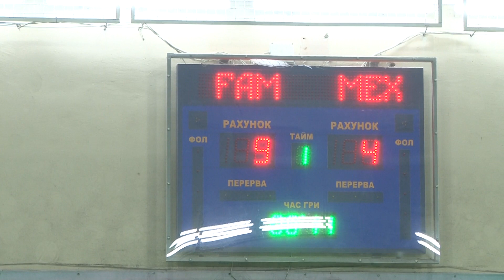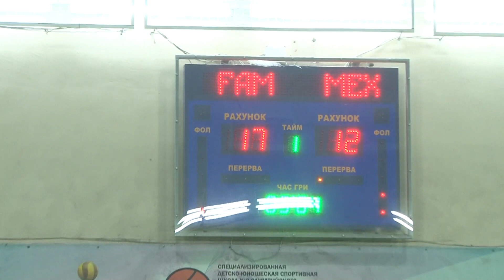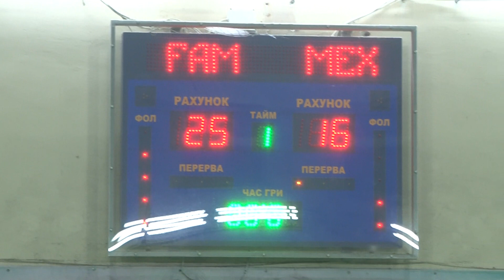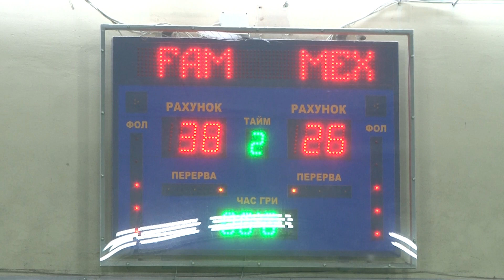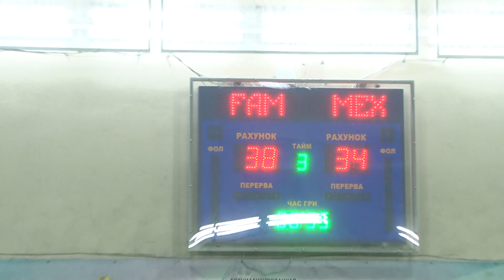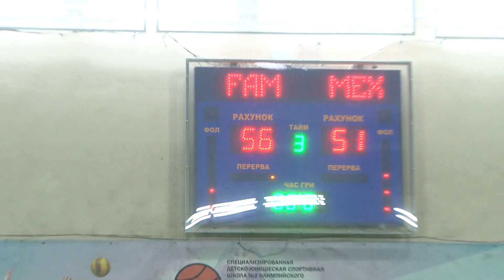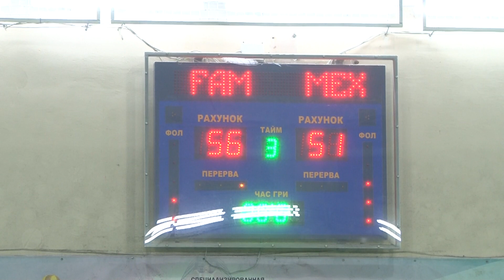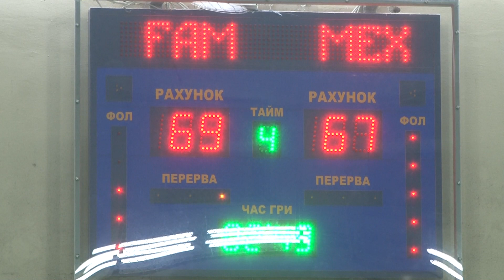ОБЛ. FAM - MEX. 05.11.2020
Открытый чемпионат Одессы среди любительских команд Одесская Баскетбольная Лига им. В. Радова.
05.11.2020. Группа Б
FAM - MEX 82:72 (25:16; 13:10; 18:25; 26:21)
ogfb.od.ua